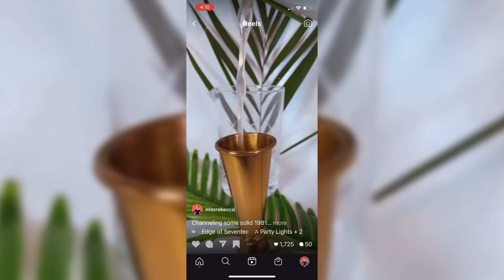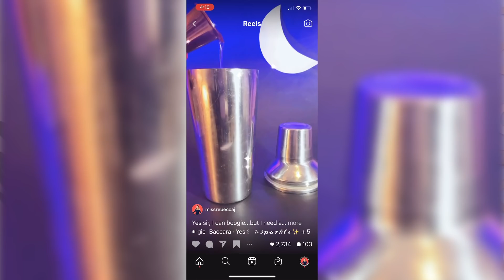Update - Life in Canada, Toronto, Lockdown, Break Up, Book!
Life in Canada / Toronto update

OH HI! My goodness, I am not great at the whole regular upload thing. I am a loose cannon that way, I know. I do want to keep you updated with what has been happening with me since I moved on from Most Amazing Top 10 and lived through 2020! We're in lockdown in Toronto at the moment and I am living alone, which is a whole vibe, but happy to chat to you through it all. OH AND I WROTE A BOOK, SO THERE!